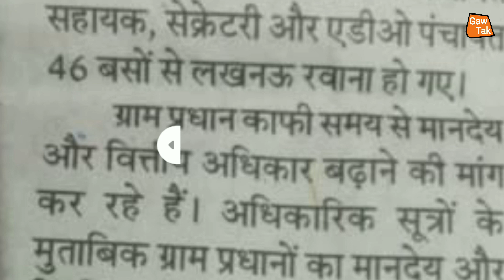up | पंचायत सहायक | पेमेंट अब 6000 से 10,000 होगा | latest news today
up | पंचायत_सहायक | 15_दिसंबर के वजह से से क्या-क्या_बदल_जाएगा ?

up | पंचायत_सहायक | क्या-क्या_व्यवस्था_दी_जाएगी ?

up | पंचायत सहायक | बिना पंचायत भवन के कैसे हो रहे हैं काम ?

up | पंचायत सहायक | लखीमपुर | खीरी | फाइनल लिस्ट | यहां से प्राप्त करें | latest news | today news

हम_अपने_चैनल_के_माध्यम_से_भ्रष्टाचार_के_खिलाफ_ग्राउंड_रिपोर्टिंग_भी_चालू_किए_हैं_आप_सबका_प्यार_और_आशीर्वाद_बना_रहे_और_आप_लोग_ग्राउंड,रिपोर्टिंग_वीडियो_जरूर_देखें